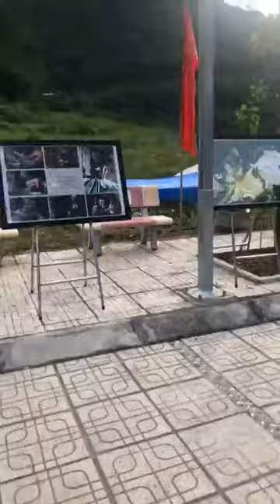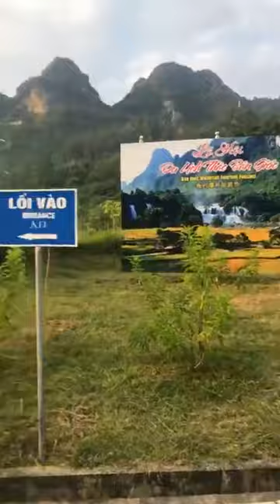Review Toàn Cảnh THÁC BẢN GIỐC Cao Bằng 2023 2